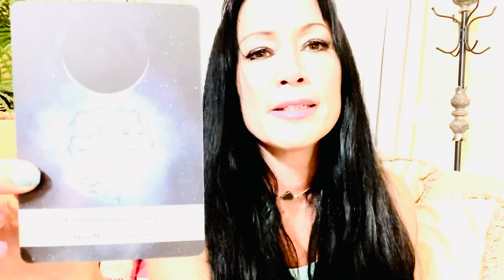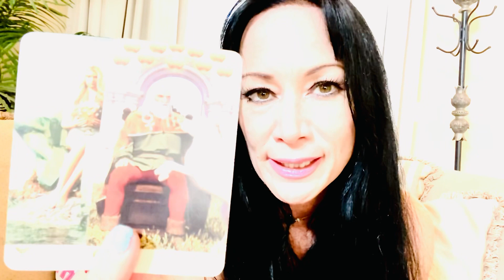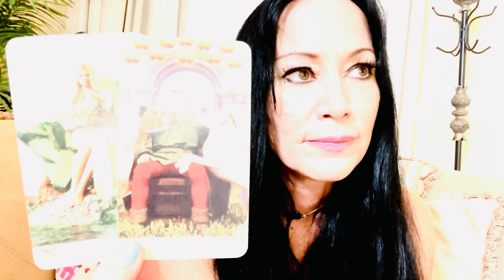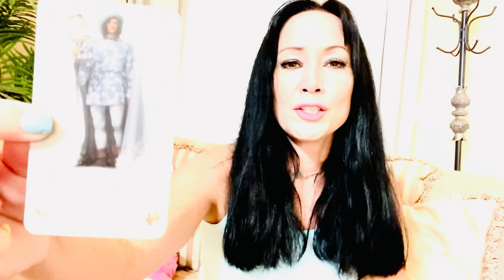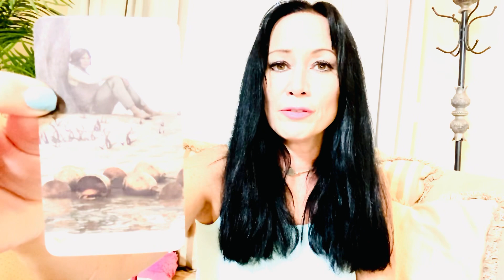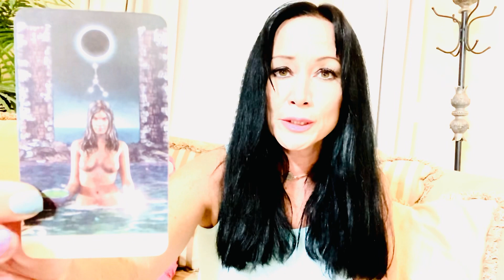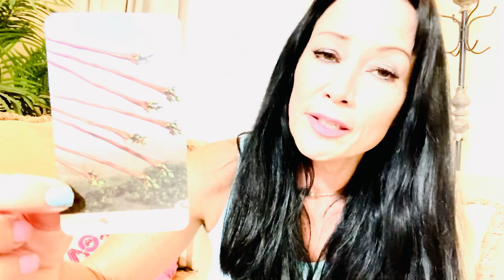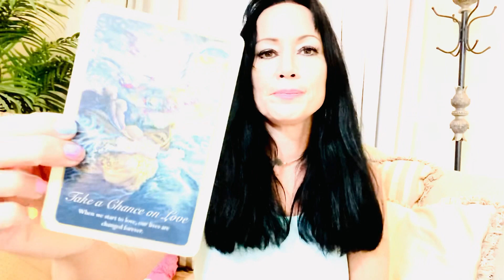Virgo ♍️ October 2022: It's been tough, you are loved!❤️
Hey Virgo! This is your mid month update if you haven't checked out the overall for the month please do if your message isn't here. Also it's important to listen to your rising sign as well.

I love you all so much! sending you all my best. Many blessings of love peace and joy to you.

Zahara